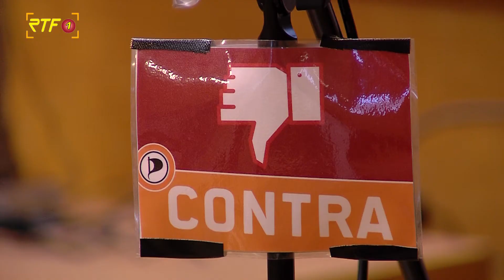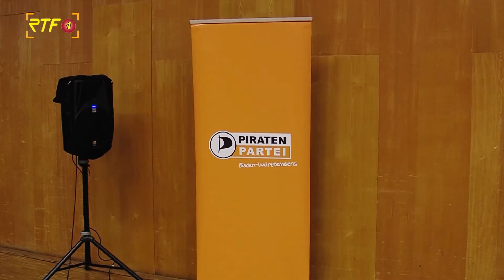Landesparteitag der Piratenpartei in Reutlingen-Betzingen